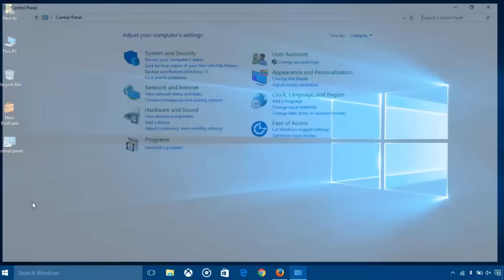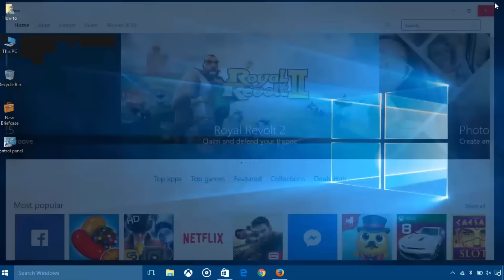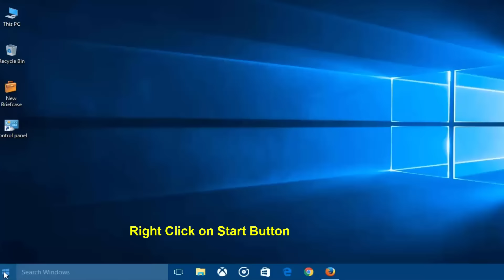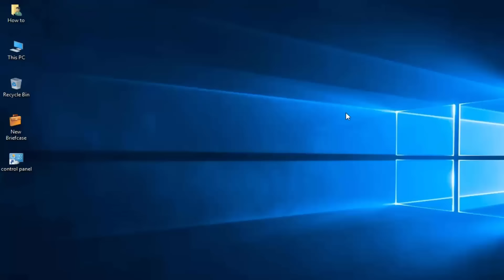Windows Store Not Working in Windows10, 8!! - Howtosolveit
How to fix windows store not opening in windows 10/8. Here is how to fix several of Windows Store related issues. Try out these tricks to fix Windows 10 Store pending, downloads or other issues.

On Command Prompt (Admin) Window type or copy and paste the following text:

PowerShell -ExecutionPolicy Unrestricted -Command "& {$manifest = (Get-AppxPackage Microsoft.WindowsStore).InstallLocation + '\AppxManifest.xml' ; Add-AppxPackage -DisableDevelopmentMode -Register $manifest}" .

If still not works try